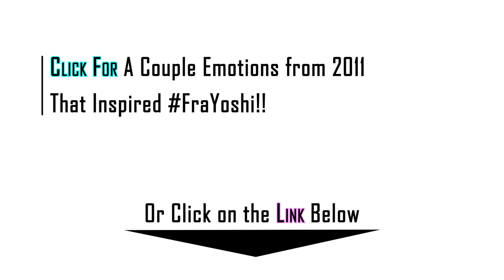What about 2011? [vEmoLink]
My weekly vEmoLink